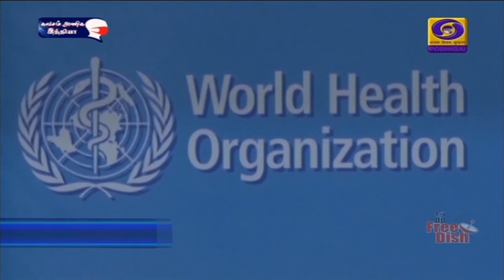இந்தியாவுக்கு ஐநா பாராட்டு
இந்தியாவில் கொரோனா தடுப்பு மருந்து தயாரிக்கும் திறன் உலக நாடுகளுக்கு மிகப்பெரிய சொத்து -    ஐநா பொதுச்செயலாளர் அன்டோனியோ குட்ரஸ் பெருமிதம்.